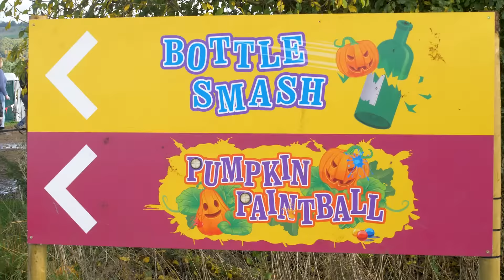Avon Valley Pumpkin Patch Days 2023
🎃🍂 Get ready to squash your expectations with Avon Valley's Pick Your Own Pumpkin Patch! 🍁🎃
We're gourd-geous, we're fabulous, and we're ready to deliver the ultimate autumnal experience! 🍂🎃 From September 30th to October 29th, come and join us for a day of pumpkin picking and all-round fall-themed fun! 🌻🍁
Don't be afraid to come dressed in your best Halloween costume, and enjoy the harvest season with your family and friends!👻🧙‍♀️
Our pumpkin patch is guaranteed to be an a-maize-ing time for all ages, with a variety of pumpkins to choose from - whether you prefer big and round or small and cute, we've got them all! 🎃😍
So grab your wellies, get ready to pick some pumpkins, and join us for an un-boo-lievable day out! 🍂🎃